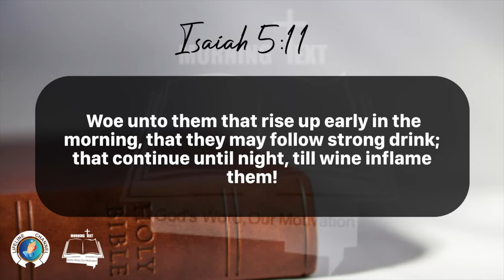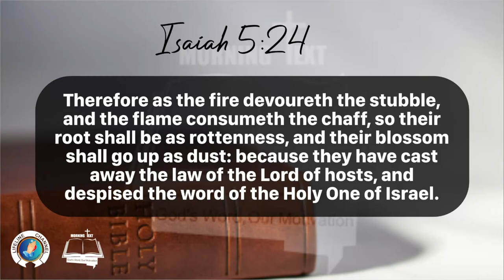Morning Inspiration and Bible Verse. (Isaiah 5:11,20-24) Wednesday, March 20, 2024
Isaiah 5

Now will I sing to my wellbeloved a song of my beloved touching his vineyard. My wellbeloved hath a vineyard in a very fruitful hill:

2 And he fenced it, and gathered out the stones thereof, and planted it with the choicest vine, and built a tower in the midst of it, and also made a winepress therein: and he looked that it should bring forth grapes, and it brought forth wild grapes.

3 And now, O inhabitants of Jerusalem, and men of Judah, judge, I pray you, betwixt me and my vineyard.

4 What could have been done more to my vineyard, that I have not done in it? wherefore, when I looked that it should bring forth grapes, brought it forth wild grapes?

5 And now go to; I will tell you what I will do to my vineyard: I will take away the hedge thereof, and it shall be eaten up; and break down the wall thereof, and it shall be trodden down:

6 And I will lay it waste: it shall not be pruned, nor digged; but there shall come up briers and thorns: I will also command the clouds that they rain no rain upon it.

7 For the vineyard of the Lord of hosts is the house of Israel, and the men of Judah his pleasant plant: and he looked for judgment, but behold oppression; for righteousness, but behold a cry.

8 Woe unto them that join house to house, that lay field to field, till there be no place, that they may be placed alone in the midst of the earth!

9 In mine ears said the Lord of hosts, Of a truth many houses shall be desolate, even great and fair, without inhabitant.

10 Yea, ten acres of vineyard shall yield one bath, and the seed of an homer shall yield an ephah.

11 Woe unto them that rise up early in the morning, that they may follow strong drink; that continue until night, till wine inflame them!

12 And the harp, and the viol, the tabret, and pipe, and wine, are in their feasts: but they regard not the work of the Lord, neither consider the operation of his hands.

13 Therefore my people are gone into captivity, because they have no knowledge: and their honourable men are famished, and their multitude dried up with thirst.

14 Therefore hell hath enlarged herself, and opened her mouth without measure: and their glory, and their multitude, and their pomp, and he that rejoiceth, shall descend into it.

15 And the mean man shall be brought down, and the mighty man shall be humbled, and the eyes of the lofty shall be humbled:

16 But the Lord of hosts shall be exalted in judgment, and God that is holy shall be sanctified in righteousness.

17 Then shall the lambs feed after their manner, and the waste places of the fat ones shall strangers eat.

18 Woe unto them that draw iniquity with cords of vanity, and sin as it were with a cart rope:

19 That say, Let him make speed, and hasten his work, that we may see it: and let the counsel of the Holy One of Israel draw nigh and come, that we may know it!

20 Woe unto them that call evil good, and good evil; that put darkness for light, and light for darkness; that put bitter for sweet, and sweet for bitter!

21 Woe unto them that are wise in their own eyes, and prudent in their own sight!

22 Woe unto them that are mighty to drink wine, and men of strength to mingle strong drink:

23 Which justify the wicked for reward, and take away the righteousness of the righteous from him!

24 Therefore as the fire devoureth the stubble, and the flame consumeth the chaff, so their root shall be as rottenness, and their blossom shall go up as dust: because they have cast away the law of the Lord of hosts, and despised the word of the Holy One of Israel.

25 Therefore is the anger of the Lord kindled against his people, and he hath stretched forth his hand against them, and hath smitten them: and the hills did tremble, and their carcases were torn in the midst of the streets. For all this his anger is not turned away, but his hand is stretched out still.

26 And he will lift up an ensign to the nations from far, and will hiss unto them from the end of the earth: and, behold, they shall come with speed swiftly:

27 None shall be weary nor stumble among them; none shall slumber nor sleep; neither shall the girdle of their loins be loosed, nor the latchet of their shoes be broken:

28 Whose arrows are sharp, and all their bows bent, their horses' hoofs shall be counted like flint, and their wheels like a whirlwind:

29 Their roaring shall be like a lion, they shall roar like young lions: yea, they shall roar, and lay hold of the prey, and shall carry it away safe, and none shall deliver it.

30 And in that day they shall roar against them like the roaring of the sea: and if one look unto the land, behold darkness and sorrow, and the light is darkened in the heavens thereof.